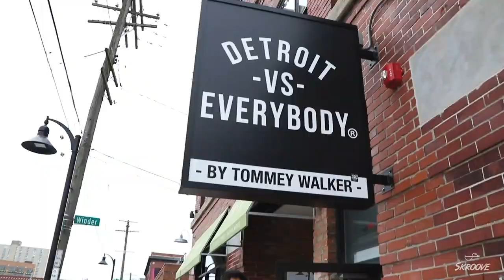The Big Joe Show - Visiting Detroit | Vlog 001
Kicking off my weekly vlog by going back to Detroit for the first time in a couple years!